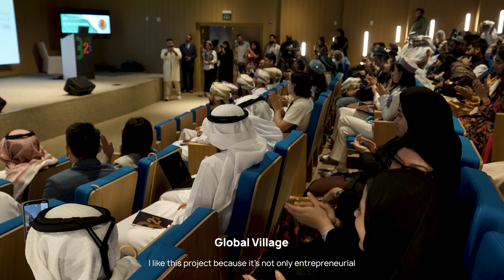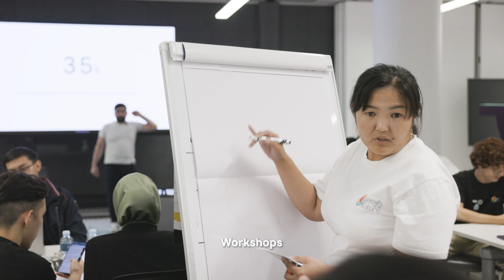Huawei 2023 Seeds for the future Tech4Good Accelerator Camp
We’re left buzzing with excitement after the exhilarating 2023 MECA Seeds for the Future Program and Tech4Good Accelerator Camp. Join us in celebrating our MECA Seeds’ incredible accomplishments!